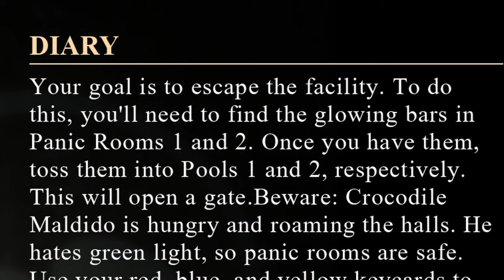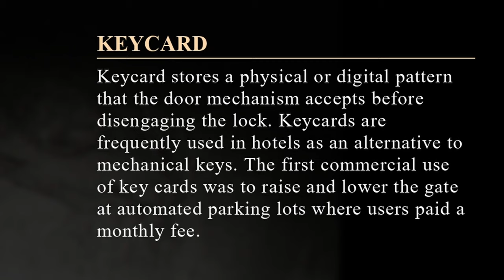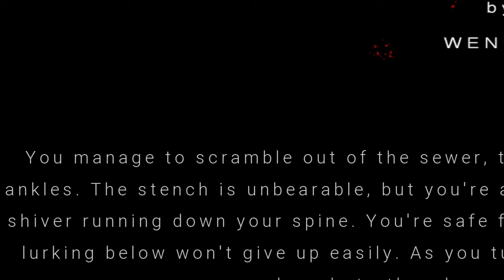NEW FEAR UNLOCKED: Trapped Inside a Dark Sewer with an EVIL CROCODILE | Crocodile Maldido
Welcome to Crocodile Maldido, a new indie horror game that has you trapped inside a sewer with an evil, hungry crocodile that relentlessly pursues you. Hope you guys enjoy!

Game: Crocodile Maldido
Developer: Wenudu